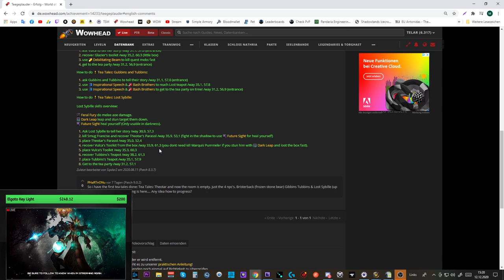Erfolgs Guide: Teegeplauder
Amazon (Games):